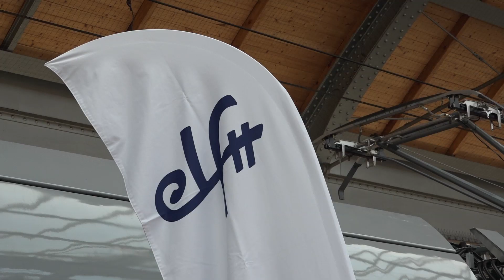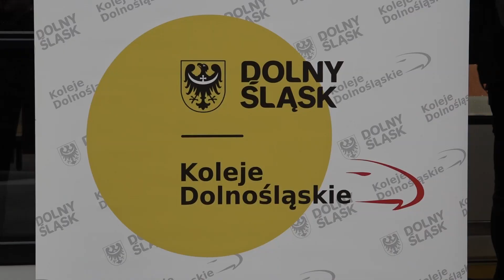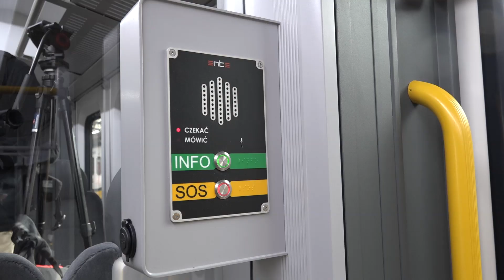DOLNY ŚLĄSK. Koleje Dolnośląskie kupują kolejne pociągi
8 pociągów PESA Elf2 to kolejny zakup Kolei Dolnośląskich. Przewoźnik zdecydował się na zakup kolejnych wozów tego ultranowoczesnego modelu,
 dzięki pozytywnej decyzji banku PKO. Pierwsze pięcioczłonowe składy mają zacząć wozić Dolnoślązaków już w przyszłym roku.